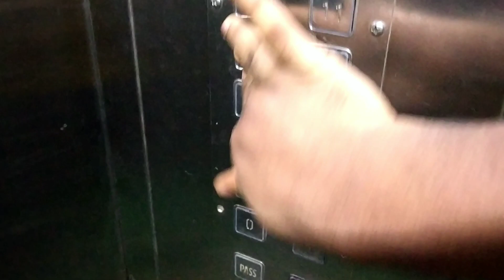Vlog 13 | HAPPY BIRTHDAY KANAPPAN 👀😳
Hey Guys
Today is 9th of Jan
Kanappan ka Birthday🎂
Here is a V-Log How we enjoyed

Also do follow me in Social Media Let's have talk:)

Song: Oh No
Artist: Kreepa
Album: Cold As Ice
EMPIRE (on behalf of GT Digital / EMPIRE); UNIAO BRASILEIRA DE EDITORAS DE MUSICA - UBEM, Sony ATV Publishing, UMPG Publishing, PEDL, Warner Chappell, LatinAutor - Warner Chappell, LatinAutor - SonyATV, LatinAutorPerf, Global Music Rights LLC, and 6 Music Rights Societies

Ritviz - Jeet [Official Music Video]

If you are New to my Channel Here is a Short Intro...
I'm a Aviation Student Studying in Pune, Hometown Mumbai, Panvel
My Dream and Aim was to become a Commercial Pilot but unfortunately Due to financial Conditions I Changed my direction to Aviation Industry Ground  BBA Aviation Management
But one Or the another day will chase my Dream.
My hobbies are Vlogging, Traveling,Playing Piano and some Technical Interest
But overall I like Editing :)
Here is a My life cycle check from Vlog 1
Till the end of my last Breath
You have only one life Enjoy it
Chase your Dream Fly high!!